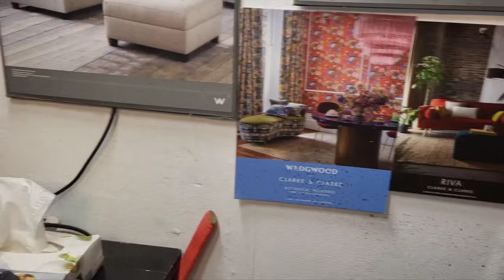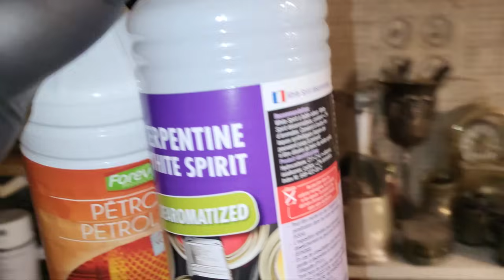ПОХОД НА СЕКРЕТНУЮ МЕТАЛЛОПРИЕМКУ В Бельгии # 421 СВЕЖИЕ НИШТЯКИ,ОБЗОР НАХОДОК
ПОХОД НА МЕТАЛЛОПРИЕМКУ В БЕЛЬГИИ СВЕЖИЕ НИШТЯКИ, ОБЗОР НАХОДОК,ТЕСТ...